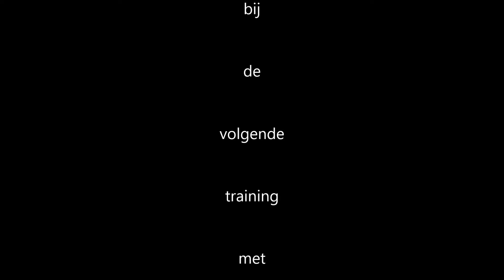Kjell nieuwe trainer samen met Dylan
Met sportieve groeten,
Dylan, Rolf en Robert